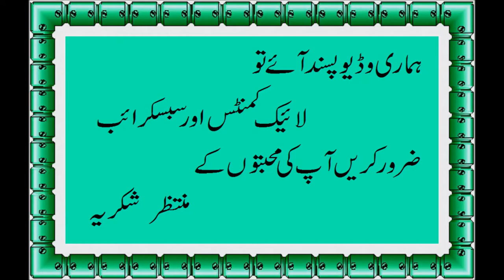Besan wali fish banane ka tarika in urdu | MASALA FRIED FISH banane ka tarika in urdu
Tag    cooking,fish,machli recipe in urdu, machli recipe in hindi,machli REcipe,Machli bnana,Winter Dish